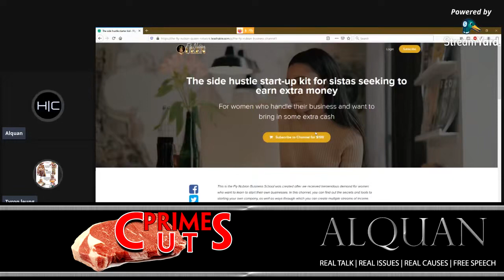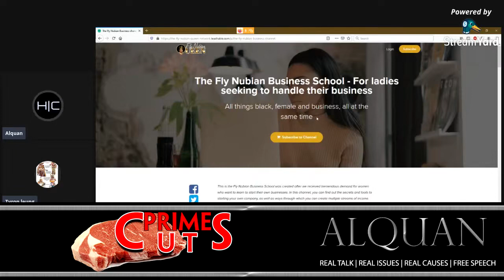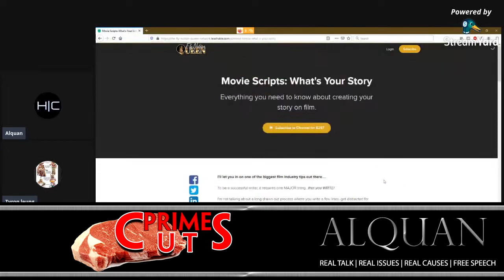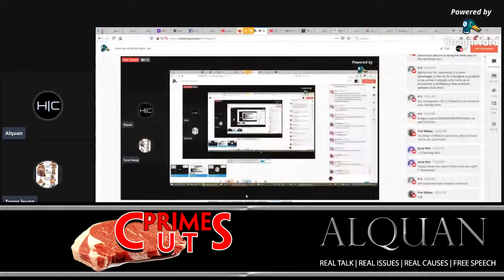Prime Cuts: Fly Nubian Queen Scam!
$Alquanr